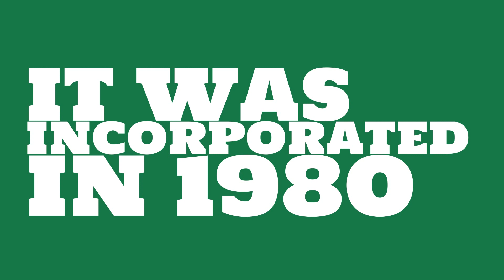What county is Santee, California in?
When was Santee, California incorporated? What county is it in?